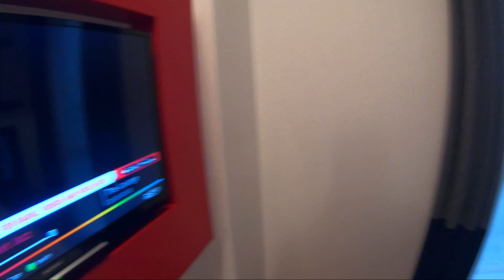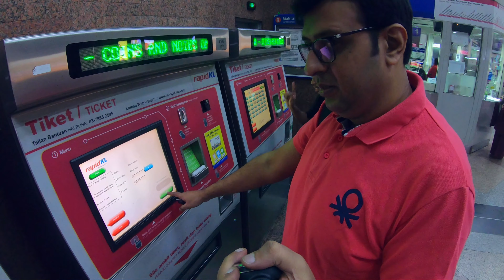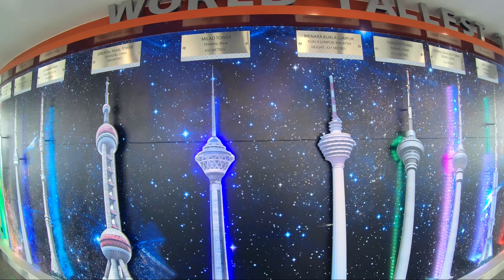What to do in Kuala Lumpur in a day l Long Layover l Batu Caves l KL Tower l Putrajaya Tour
In this video, I will show you What to do in Kuala Lumpur in a day. I booked a day stay hotel ‘Tune Hotel’ near KLIA2 terminal. I took a bus from KLIA2 to KL Sentral and visited KL Tower, Batu Caves & took a Putrajaya tour in Grab Cab. In all, it will give you an idea of Things to do in KL (Kuala Lumpur).

This is the 2nd  video based on my recent trip to Bali. I have just completed my 1 week trip to Bali. I also spent a day in Kuala Lumpur on a long layover.

This video series will focus on must-see places in Bali. I will also share important information and tips on how to see places in Bali on a budget. I have stayed in several places across Bali and saw close to 25 touristic attractions.

I had a very tasty Masala Dosa in my favorite restaurant ‘Sangeetha’ for lunch.

CAMERA
GoPro Hero 7 Black
GoPro Hero 8 Black
Poco F 1
Redmi Note 8 Pro
Osmo Mobile 3
Osmo Action
Osmo Pocket

CAMERA ACCESSORY
Xiaomi Selfie Stick
Xiaomi Power Bank
Amazon Basics tripod
Amazon Basics Gopro stick
Gopro 3 way mount tripod
Gopro Chesty
Gopro Floaty
Gopro Suction Mount
Gopro Ulanzi Vlogging case

MICROPHONES
Boya BY M1 Lavalier Mic
Boya BY MM1 Shotgun Mic
Saramonic Smart Mic
Rode Go Wireless Mic
Saramonic Blink Wireless Mic

Signup for Gozocabs using below link and get 250 Rs Discount on the first booking-

Mychoize self-driven cars. Signup using-
Here's my code - KLGBXIS, just enter it when you signup. You will receive additional 5% cashback on your first booking if you signup using my code!

You may also contact on below numbers for Cab booking in Tamilnadu-
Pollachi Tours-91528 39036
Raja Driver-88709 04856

Apply for NiYo International Debit Card by Clicking the below link- Hey, traveling abroad? Do grab your NiYO global card for the best exchange rates and exceptional convenience. I use one, you should get one too along with INR 300 activation bonus.

Planning book AirBnB, use the link below to get travel credit worth Rs 2200 for your 1st booking.

 The Editing Software used to make my videos-

I use TUBEBUDDY to do SEO & Keywords Selection for my videos. If you are a YouTuber and want to grow your channel, I highly recommend you to use this tool.